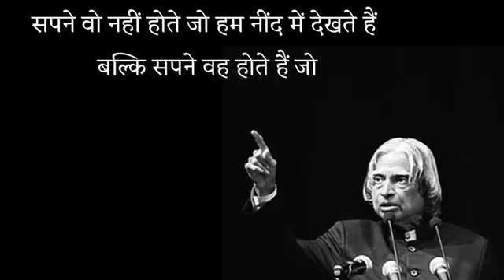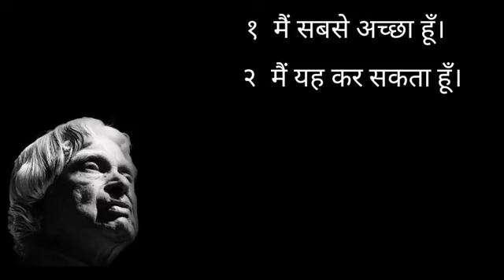morning motivational video in hindi || हर सुबह अपने आप से ये 5 बाते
@ हर सुबह अपने आप से ये 5 बाते कहे|| morning Motivation video viral trending YouTube shorts

हर सुबह अपने आप से ये 5 बाते कहे, हर सुबह यह सुने, हर सुबह अपने आप से ये 5 बाते कहें, हर सुबह अपने आप से ये 5 बाते जरूर कहे, 5 बाते हर सुबह अपने आप से कहे, हर रोज सुबह अपने आप से ये पांच बातें कहे, हर सुबह अपने आप से यह 5 बातें कहें, हर दिन यह सुने, 10 अच्छी बातें, जीवन की अच्छी बातें, समाज की अच्छी बातें, भगवान की कुछ अच्छी बातें, अच्छी बातें अच्छे विचार, मोटिवेशन कुछ अच्छी बातें, अब्दुल कलाम की पांच बातें, अच्छी बातें अच्छे विचार